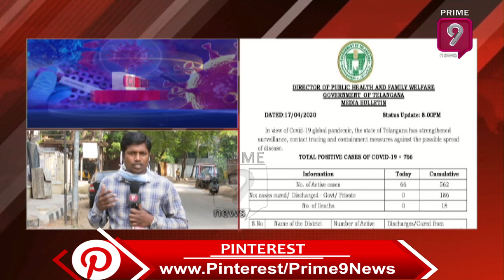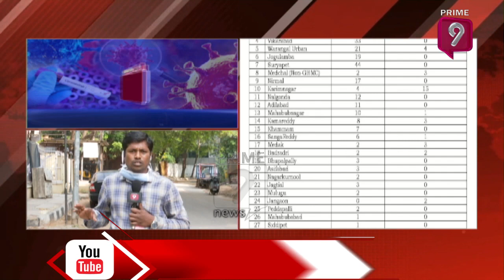కొత్తగా 66 పాజిటివ్ కేసులు నమోదు | 66 New Positive Cases in Telangana | Prime9 News